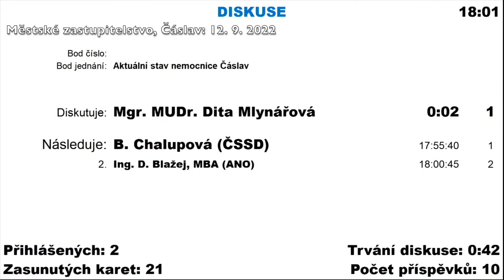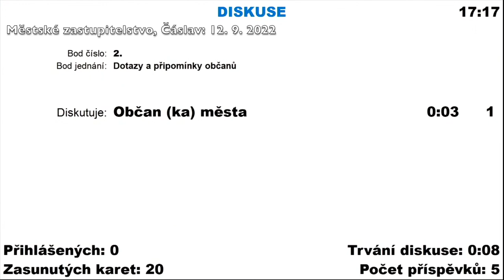A co dál? O osudu Městské nemocnice Čáslav...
👪🏥👩‍⚕👨‍⚕ 🔴 Kdo (ne)rozhoduje o osudu Městské nemocnice❓ Kdo (ne)může za kritickou situaci❓Kdo to (ne)politizuje❓Kdo (ne)řídí město❓Kdo (ne)kandiduje na starostu❓ Kdo (ne)kandiduje na senátora❓ Jak se ptal lídr 🍀 Čáslav sobě Tomáš Ouředník kandidátů na starostu...